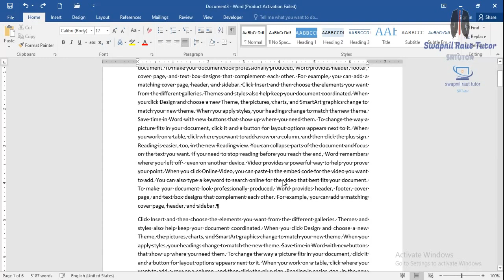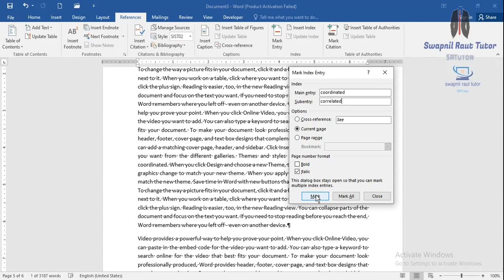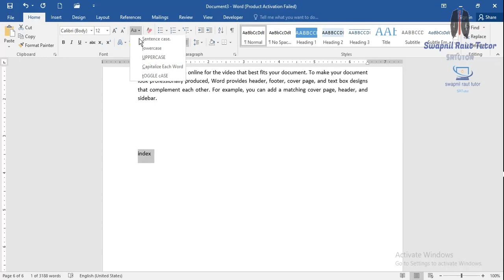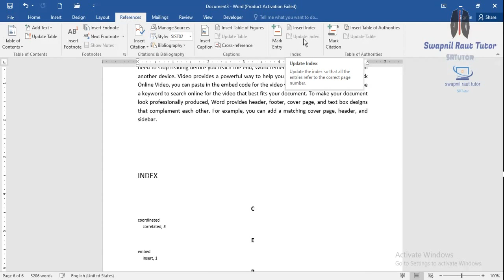Lectr-32 || Reference tab || Mark Entry